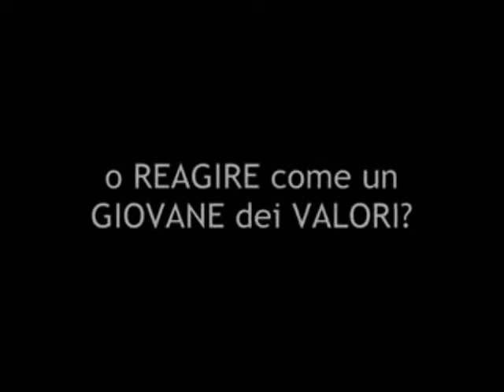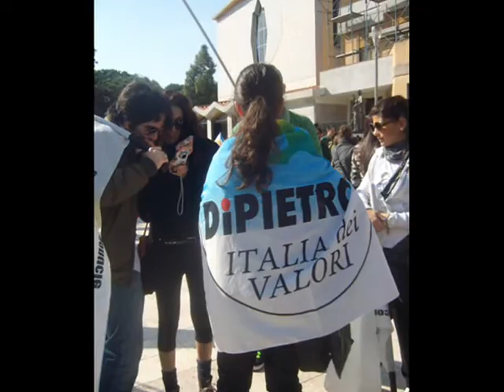ITALIA DEI VALORI - SINNAI - Campagna tesseramento 2011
Noi Giovani dell'Italia dei Valori a Sinnai Ci Crediamo.. e tu?